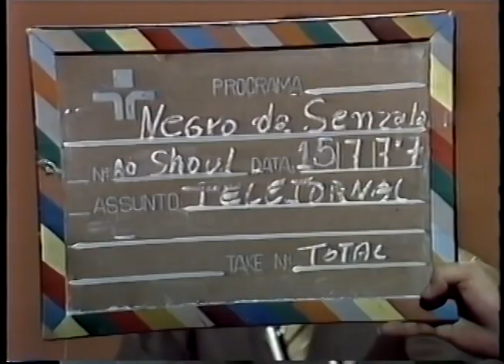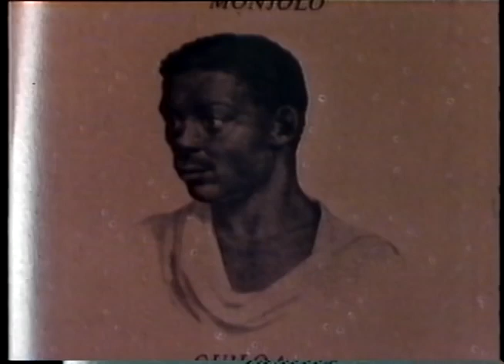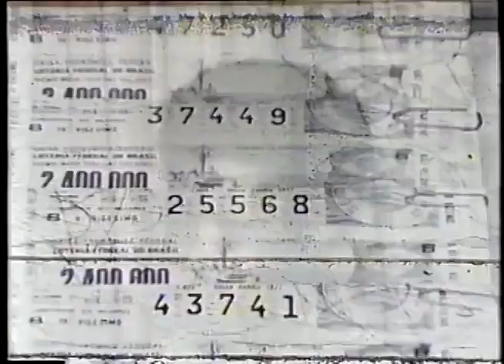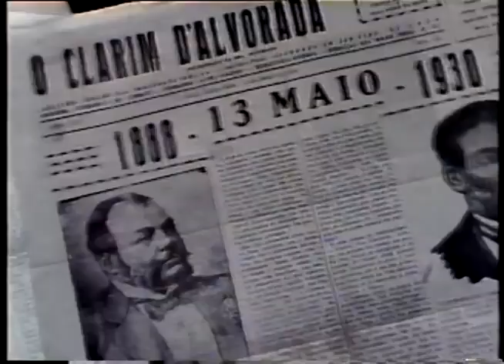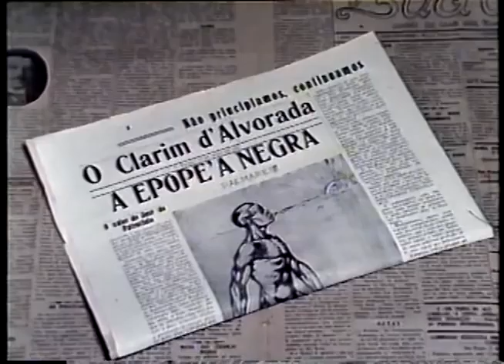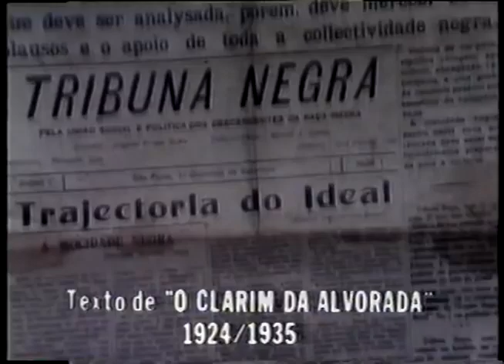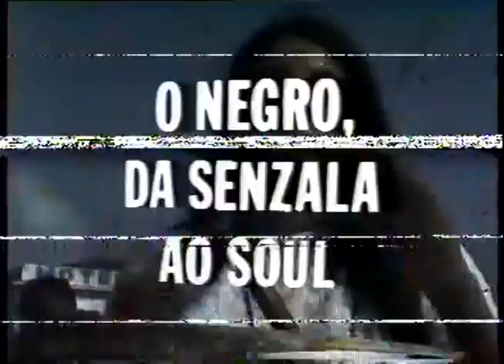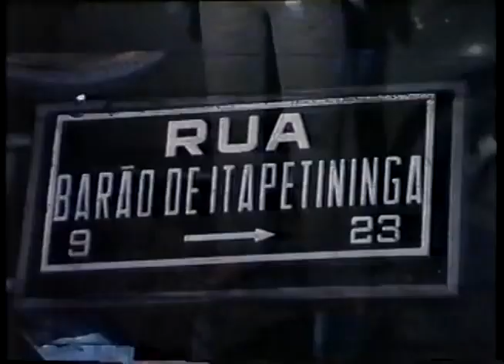O Negro da Senzala ao Soul: Documentário - 1977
Documentário realizado pelo Departamento de Jornalismo da TV Cultura de São Paulo, em 1977.

O filme registra a rearticulação do movimento negro brasileiro, no final da ditadura militar, com depoimentos de intelectuais e ativistas importantes, como Beatriz Nascimento, Eduardo Oliveira e Oliveira, e Hamilton Bernardes Cardoso.

Mostra como a soul music norte-americana, seus temas e sua cultura (gestual, vestuário, hábitos, etc) influenciaram a juventude negra do final dos anos 1970 e serviram como eixo articulador de um sentimento de orgullho e pertencimento, que impulsionou a mobilização política contra o racismo e em favor dos direitos raciais.

“Para entender a história do negro, você tem que partir da história deles como um grupo livre, como empreendendo uma sociedade livre, mesmo que dentro da sociedade (maior) tenha existido escravo, mas basicamente o quilombo é uma sociedade de homens livres, que procura organizar uma sociedade para si, onde ele possa viver de acordo com o seu passado histório, africano e brasileiro, com seus hábitos, suas culturas e sua forma de ser.

O quilombo não se esgota na história da repressão, ele se prolonga na história da organização e localização dos negros nos mocambos e favelas."
( Maria Beatriz Nascimento)

”Na medida em que o negro caminha para a conscientização e conhecimento de si próprio, na medida em que o negro consolida este conhecimento, ele vai poder fazer um bom trabalho não só de educar-se, como também educar o branco.

Acho que é preciso que nós brancos e negros nos eduquemos juntos, para conhecer afinal de contas a nossa história, esta parte da história, que é a história do negro, que até hoje tem sido relegada a segundo plano.

Eu acho que tem sido relegada porque nós, que fomos os feitores desta história, não tínhamos ainda tido condições de querer revelá-la.”
(Eduardo Oliveira Oliveira)